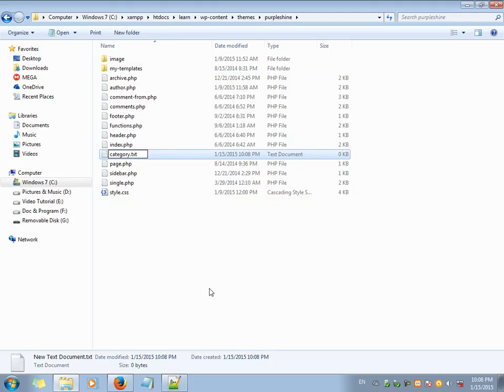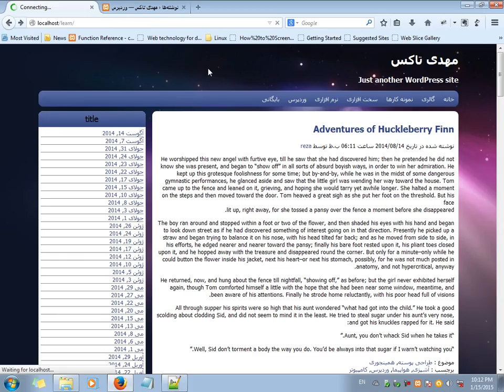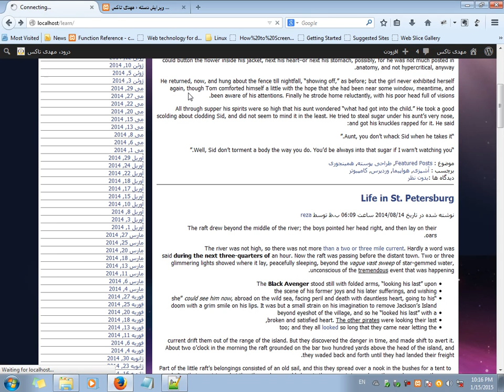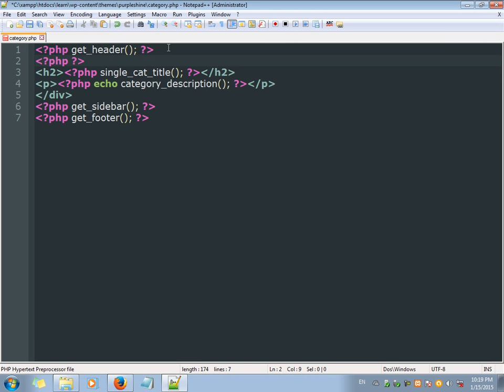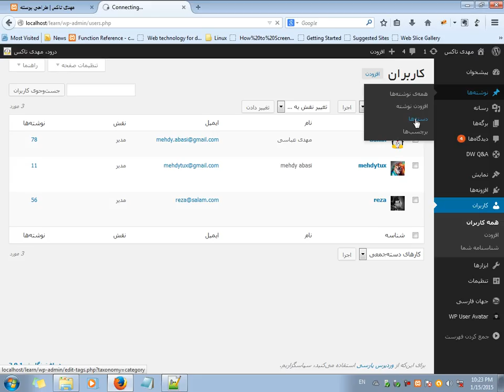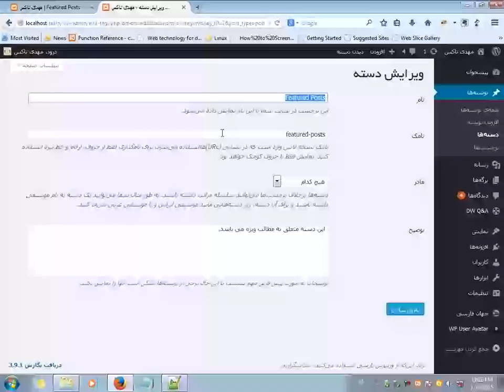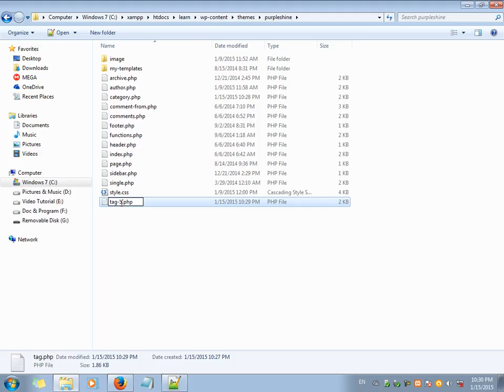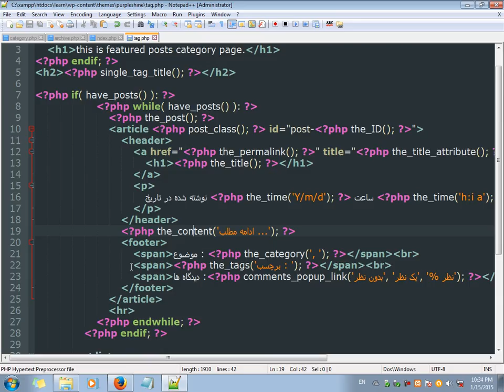آموزش طراحی قالب (پوسته) وردپرس جلسه بیست و چهارم